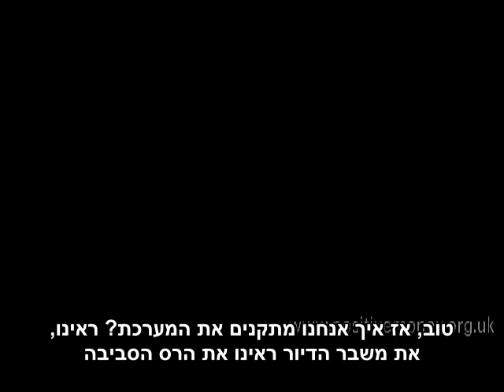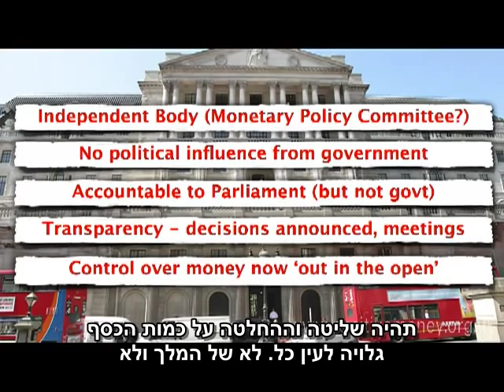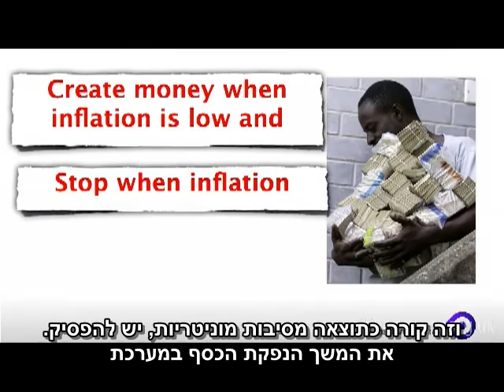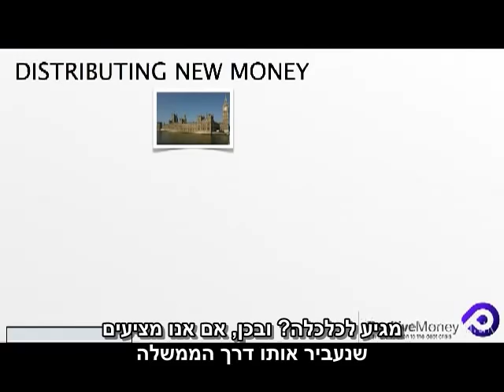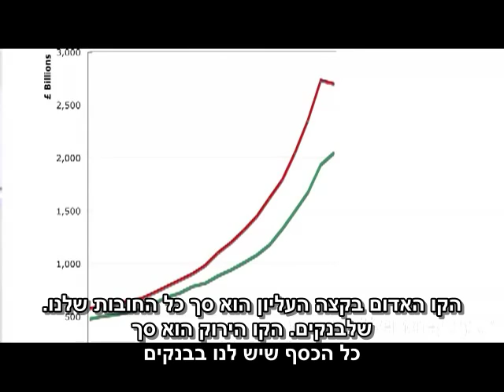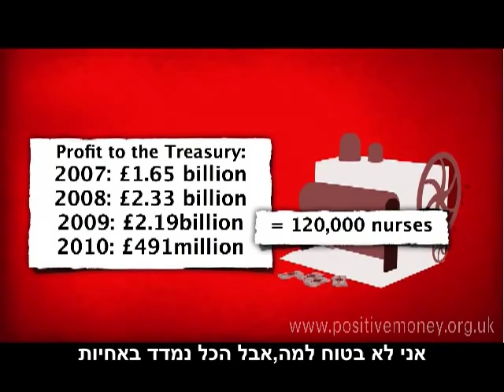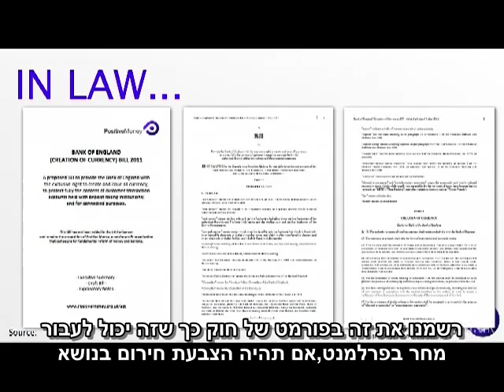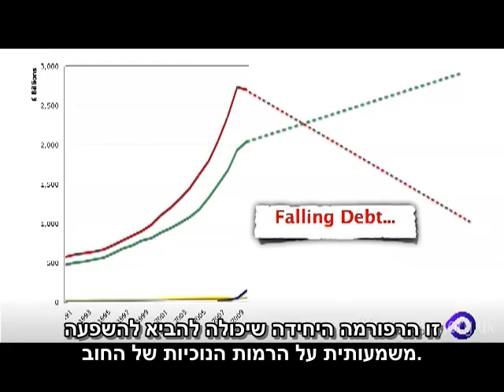כסף חיובי - רפורמה מוניטארית לישראל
הרצאה מרתקת החושפת רפורמה פשוטה ויעילה לשינוי פני הכלכלה, בכל מדינה מתוקנת.
בן דייסון חושף לפנינו שיטה אלגנטית ופשוטה היכולה על ידי שינוי קטן רציונאלי ופשוט לחולל תמורות מרחיקות לכת בפני החברה, צמצום הפערים החברתיים וחסינות בפני משברים כלכליים.
שיטה שהופכת להיות רווחת יותר ויותר במדיה הקונבנציונאלית ושדובריה הם כלכלנים המחזקים את מעמד הרפורמה בזירה הבין לאומית.